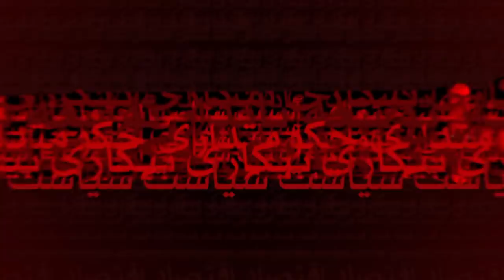GOFTMAN: Peace Process, Presidential Elections Discussed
These days, Afghanistan passes through sensitive situations. The upcoming presidential elections, interim administration and the peace process between the Afghan government and the Taliban are making headlines.
Over the recent weeks, the US Special Envoy for Afghanistan Reconciliation Zalmay Khalilzad has been engaged in extensive efforts to broker a permanent peace deal between the Afghan government and the Taliban.

On the other side, the Afghan government was also seen increasing its efforts for peace deal.

In this episode of Goftman, host Partaw Naderi discusses the topic with following guests:

Humayun Jarir, member of Hizb-e-Islami

Noor Rahman Akhlaqi, member of leadership council of Jamiat-e-Islami party
Yunus Toghra, member of Junbishi Milli party
Mia Gul Wasiq, political analyst